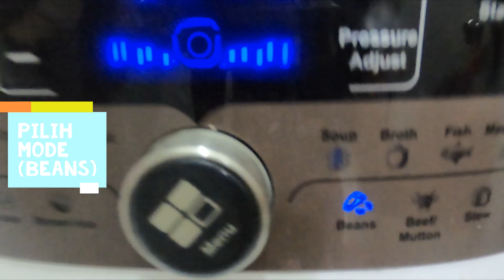EnnCooking-Bubur kacang durian